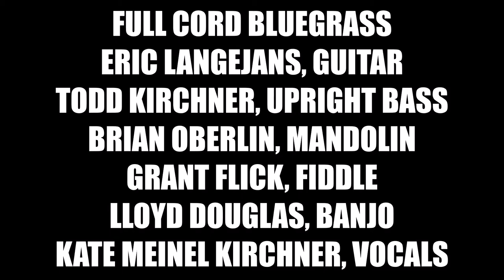4K Full Cord Bluegrass: Lincoln River (Juicy Chicken House Concert: Aug 29, 2020)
Full Cord Bluegrass performing Lincoln River at Juicy Chicken House Show, Grand Haven, Michigan, on August 29, 2020.